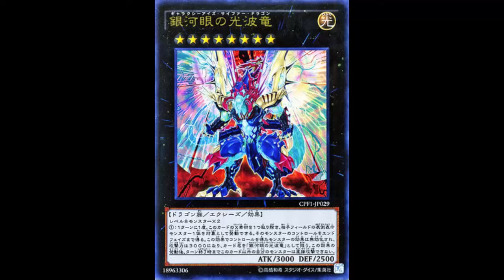Galaxy-Eyes Cipher Dragon: Snatch up your opponent's monster and go for game if possible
Light / Rank 8 / Dragon / XYZ / Effect / 3000 ATK 2500 DEF

2 Level 8 monsters

Once per turn: You can detach 1 Xyz Material from this card, then target 1 face-up monster your opponent controls; other monsters you control cannot attack directly for the rest of this turn, also take control of that target until the End Phase, but its effects are negated, its ATK becomes 3000, and its name becomes "Galaxy-Eyes Cipher Dragon".